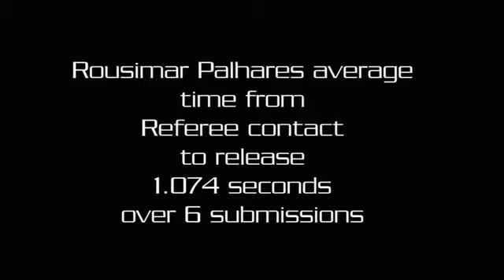Original Joe Lauzon Analyzes Rousimar Palhares Holding Onto Submissions Too Long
Espn First Take Joe Lauzon Analyzes Rousimar Palhares Holding Onto Submissions Too Long
Espn Sport Joe Lauzon Analyzes Rousimar Palhares Holding Onto Submissions Too Long
Joe Lauzon Analyzes Rousimar Palhares Holding Onto Submissions Too Long
News Joe Lauzon Analyzes Rousimar Palhares Holding Onto Submissions Too Long
First Take Joe Lauzon Analyzes Rousimar Palhares Holding Onto Submissions Too Long